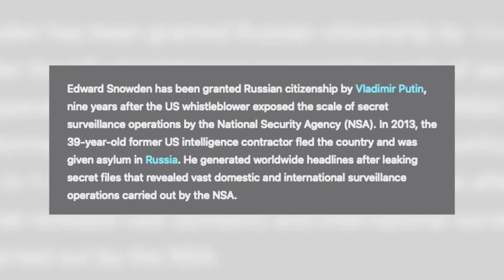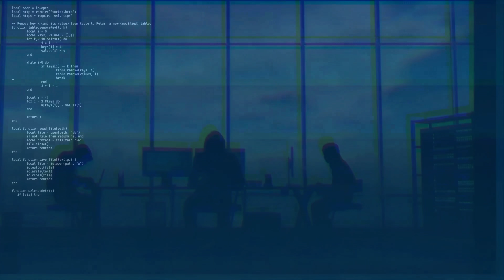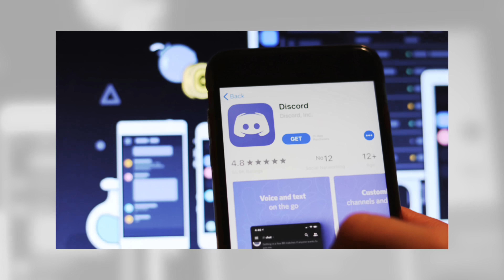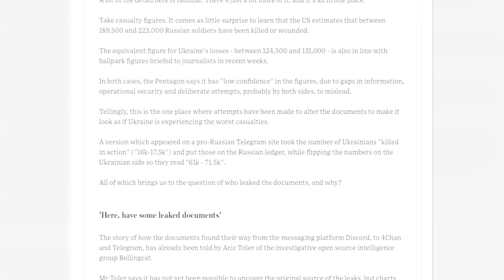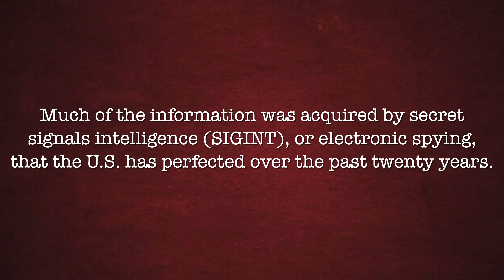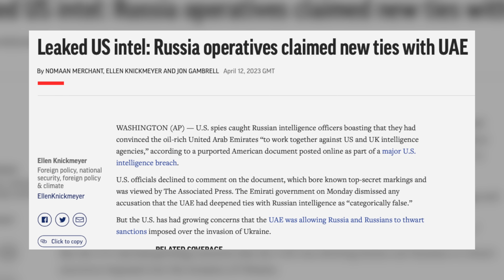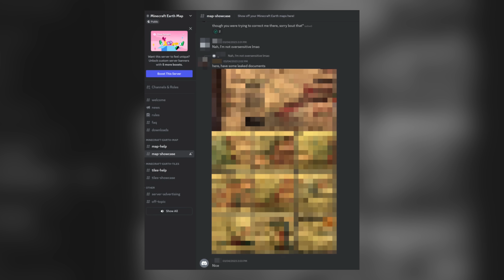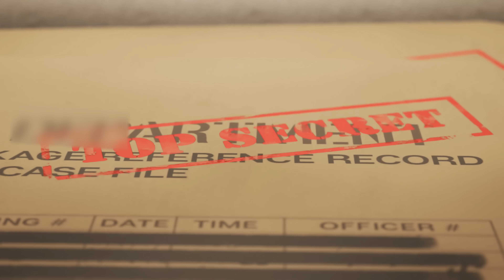ரஷ்யாவின் முதுகில் குத்திய நாடுகள் | USA Leaked Document Explained | Tamil | Pokkisham | Vicky